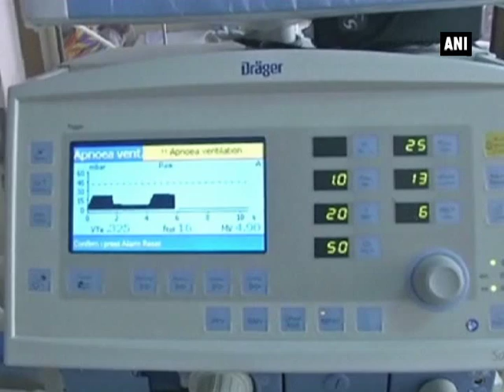Encephalitis claims 15 lives in five days in UP, medical officer calls it 'coincidence'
Gorakhpur, Sep 09 (ANI): An outbreak of Encephalitis disease claimed 15 lives in the past five days in Gorakhpur district of Uttar Pradesh. However, Principal in-charge of Gorakhpur's Baba Raghav Das (BRD) Medical College, Dr. Sunil Arya, claimed the 15 deaths to be a 'coincidence', and emphasized that encephalitis cases have declined over the years, owing to government measures. Dr Arya attributed the apparent drop in number of deaths to setting up of encephalitis centres, an increase in hospital beds and awareness among people. In spite of this, three child patients per bed could be seen in the hospital. All the deaths recorded so far have been reported from BRD Medical College, a local newspaper claimed. All deaths include children aged between six months to 15 years. Encephalitis is an inflammation of the brain, caused by any one of a number of viruses, says the World Health Organisation. Symptoms include high fever, vomiting and, in severe cases, seizures, paralysis and coma. Infants and elderly people are particularly vulnerable.